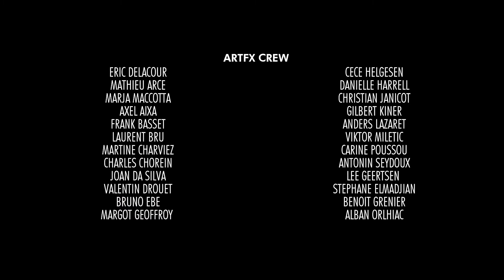CGI 3D VFX Film: Final Lap by ArtFX | The Rookies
Final Lap is a graduation short film made by five students at ARTFX : Solveig LYNDE, Thomas DUHAYON, Adrien MINGOT, Gabriel NEVILLE and Dimitri LE BOEUF. Specialist : Louka MARECHAL